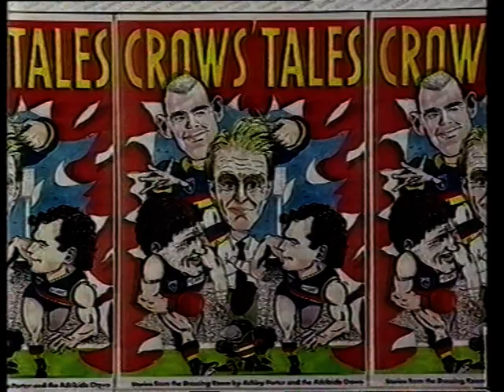1993 Push For Gate Takings Channel 10 News Report Eddie McGuire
1993 Push For Gate Takings Channel 10 News Report Eddie McGuire